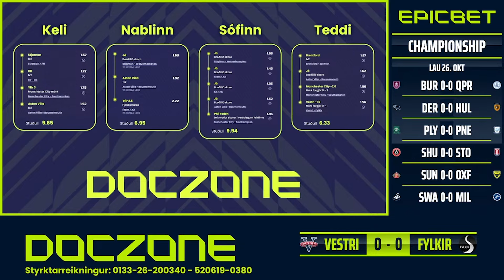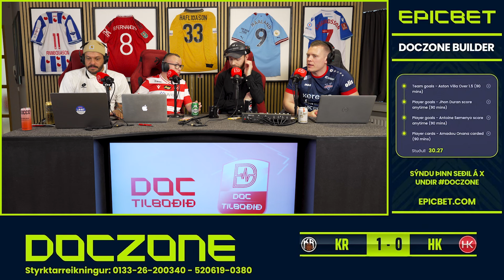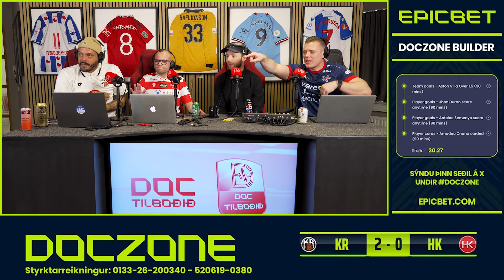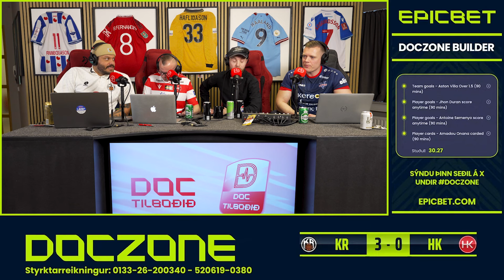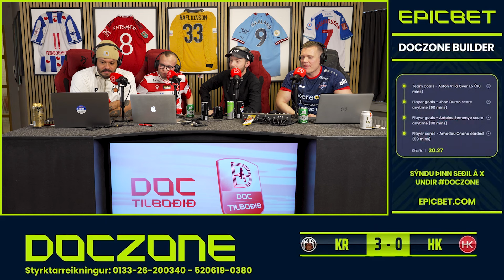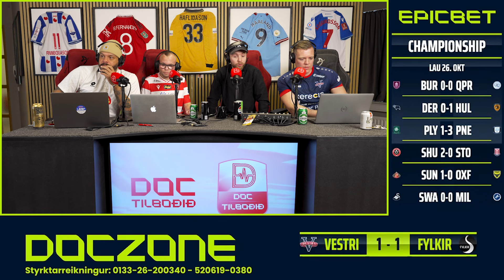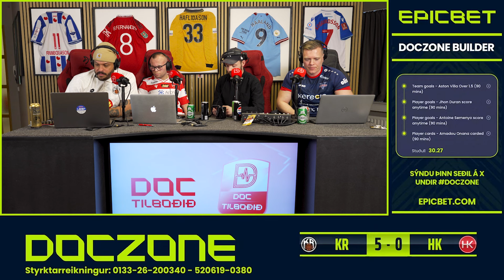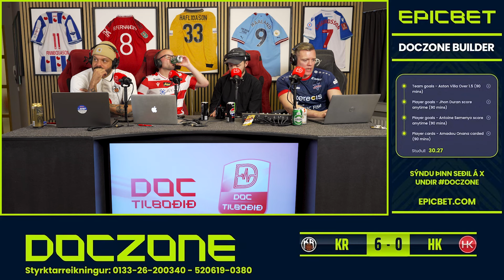DOC ZONE HIGHLIGHTS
Highlights úr Doc Zone 26. október 2024.

Teddi Ponza, Keli, Jón Kári og Nablinn.